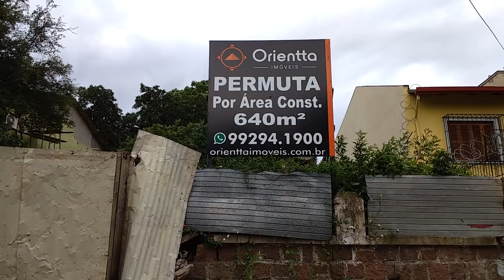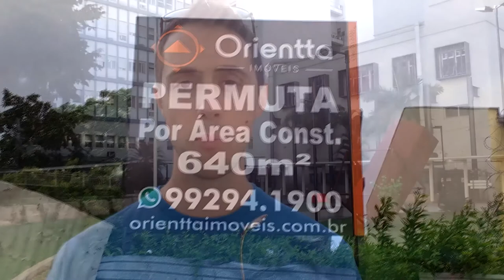COMO GANHAR MAIS DINHEIRO COM O SEU TERRENO? - FAÇA UMA PERMUTA!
QUER CONSTRUIR PATRIMÔNIO DE FORMA SEGURA E LUCRATIVA?

COMO TER MAIS RETORNO NO SEU TERRENO? - FAÇA UMA PERMUTA!

Neste vídeo você vai aprender uma estratégia para ter mais retorno sobre o seu terreno.

Abraço,

MEUS LIVROS E TREINAMENTOS:
1) eBook: Como Lucrar Investindo Em IMÓVEIS: